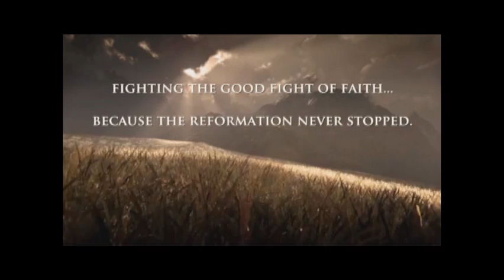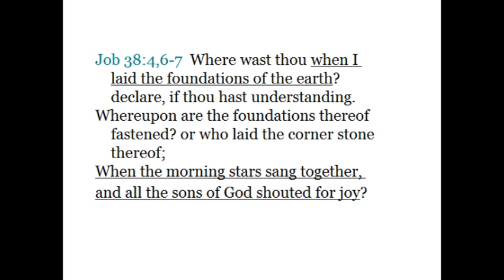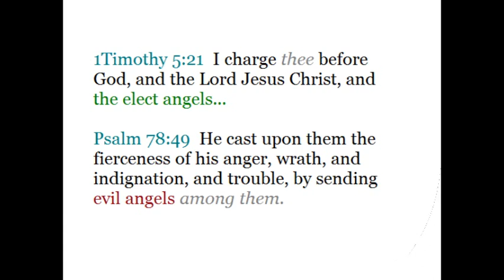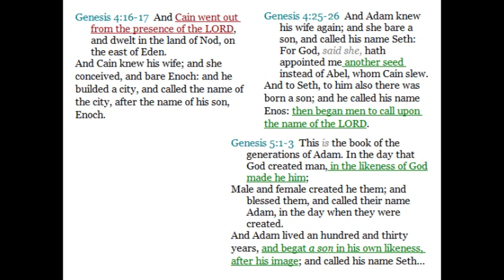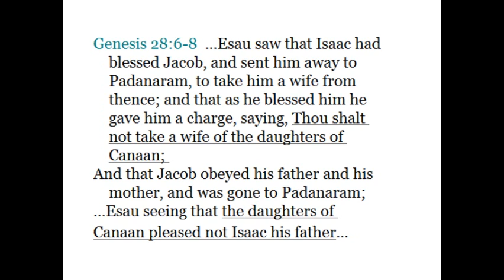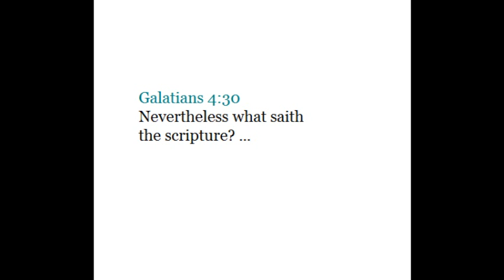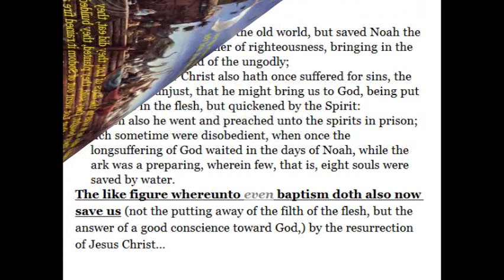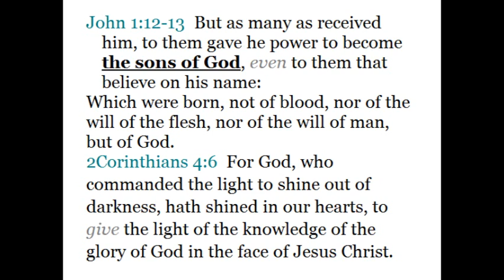The sons of God - Fallen angels or the children of God?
In Genesis chapter 6 we are told that the sons of God married and procreated with the daughters of men.  Many believe, as I did, that this means fallen angels left their first habitation to breed with human women in an attempt to pollute the human gene pool and prevent the coming of the Messiah.  But is this what the Bible teaches?
After prayer and study, I must conclude that it is not.  I examine all of the argumentation on both sides and touch upon the subject of giants also.

Luke 3:38  ...the son of Seth, which was the son of Adam, which was the son of God.

Please see Carroll's commentary on Jude 7.